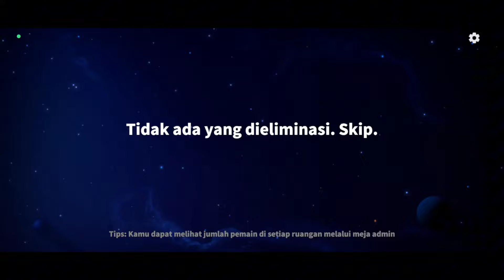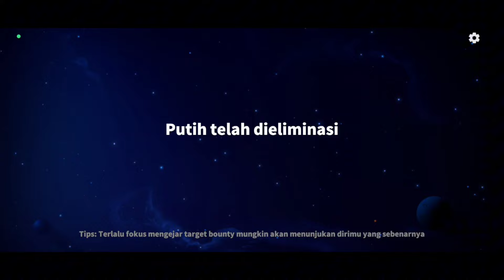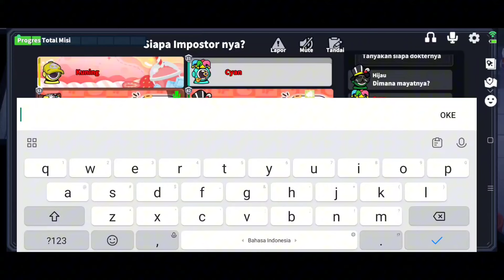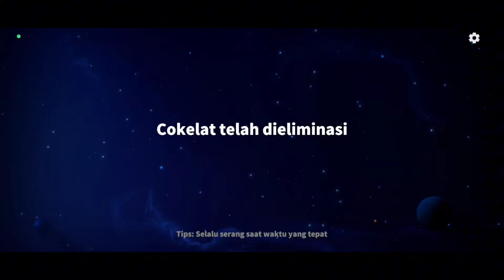Full Gameplay Bounty Hunter Barbar!!! 2x Win Streak!!! - Super Sus Indonesia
NICK : SumMon_SkulL